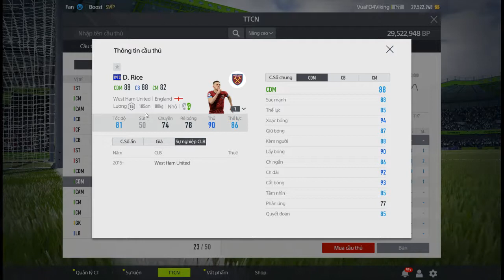Revew D. Rice 19TS FO4 Siêu Tiền Vệ Phòng Ngự Trẻ Xuất Sắc Nhất